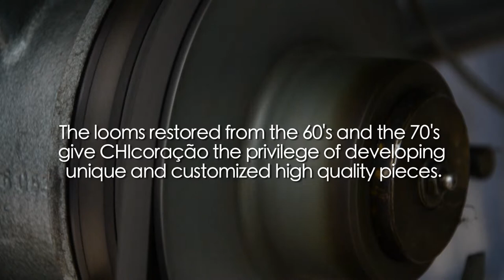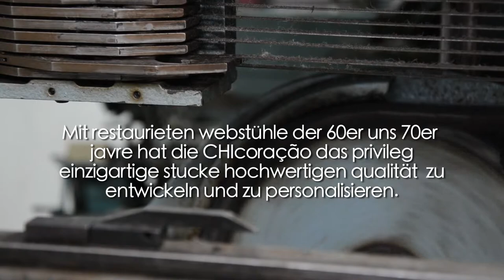ChiCoração - Looms Restored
Miguel Costa Photography website soon.
"The looms restored from the 60's and the 70's give ChiCoração the privilege of developing unique and customized high quality pieces."
I had the privilege of filming and editing the "how it works".